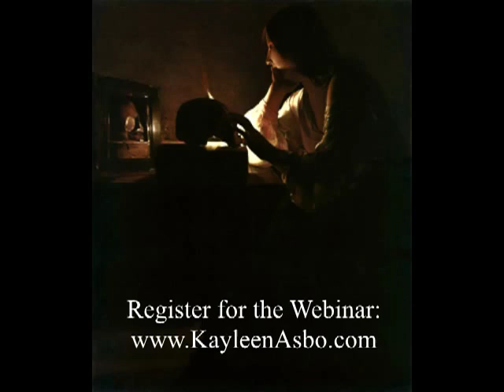Mary Magdalene Webinar Series with Kayleen Asbo